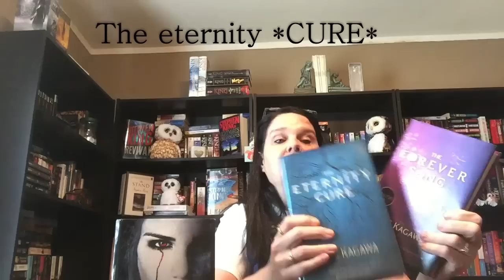Let's Talk Authors || Julie Kagawa